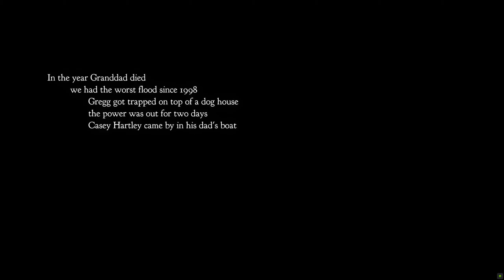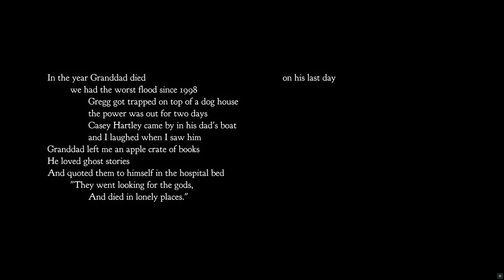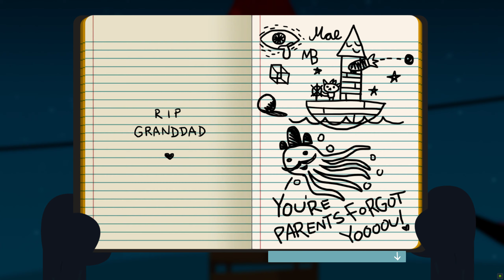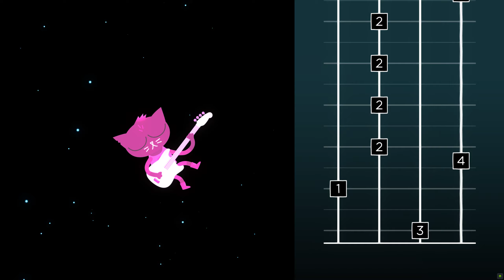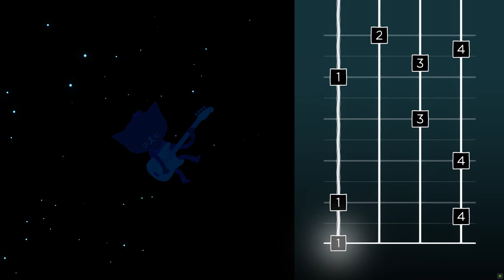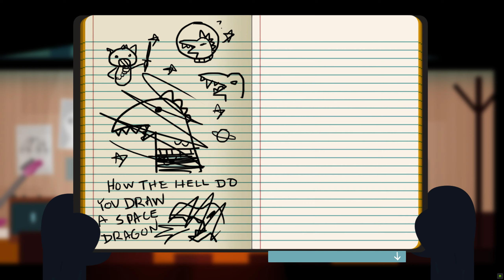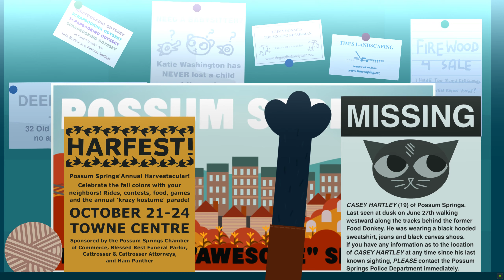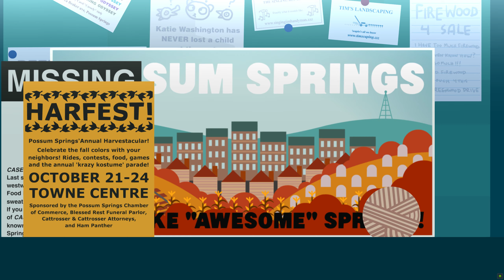Night in the Woods (Part 1)